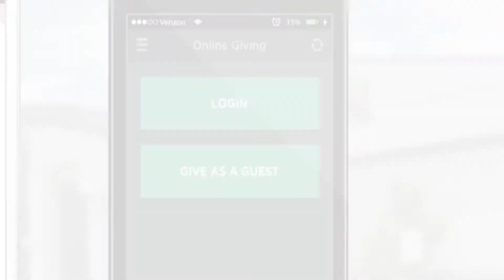Community Focus 7.24.16